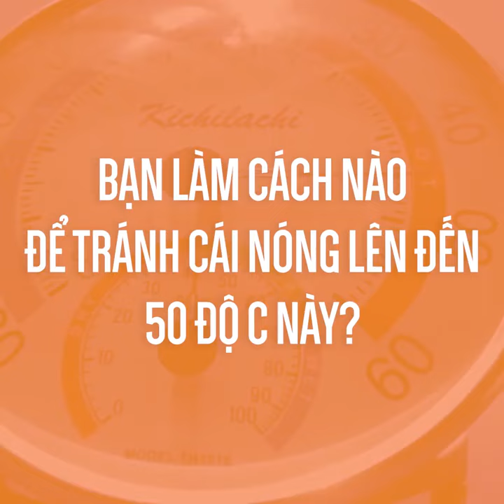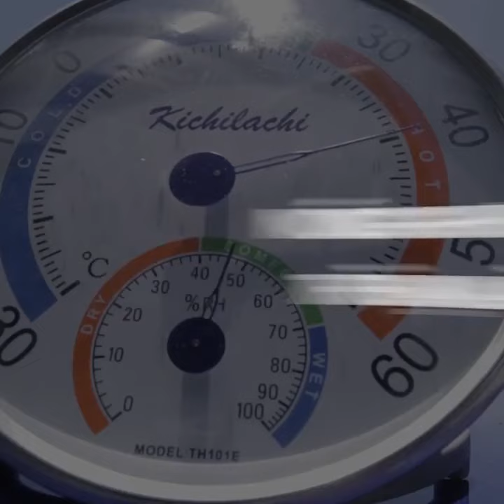Giới trẻ Hà Nội chia tay người yêu vì thời tiết quá nóng